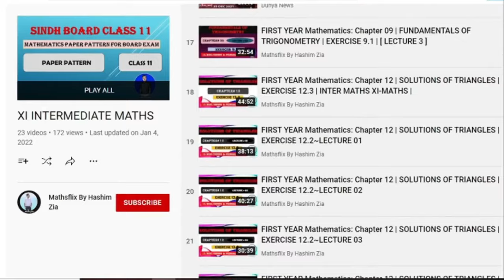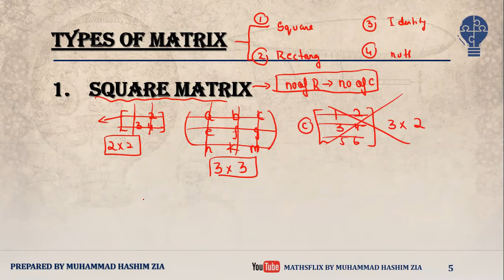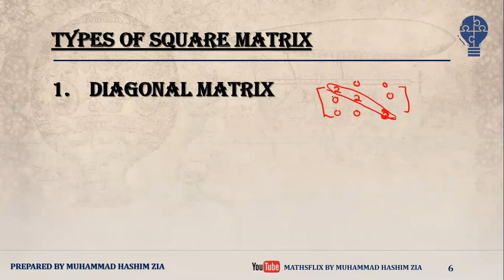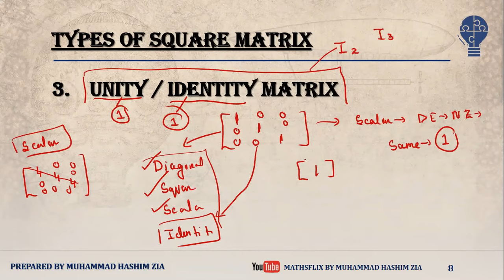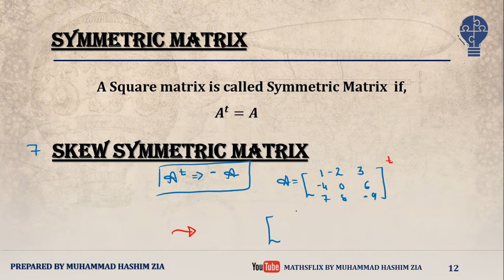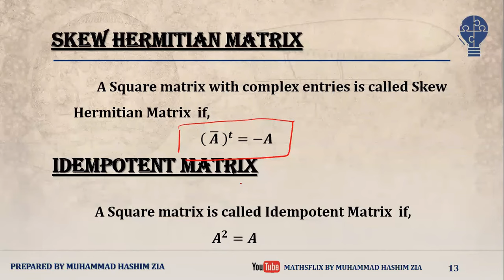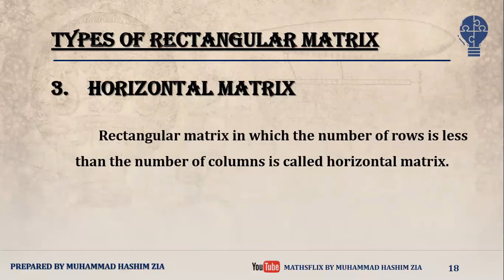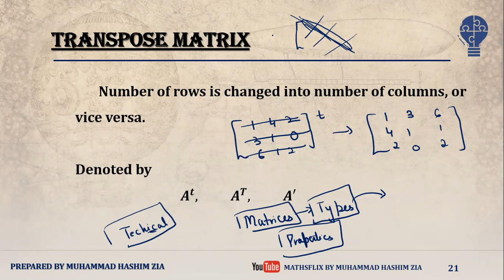MATRICES | INTRODUCTION | ORDER OF MATRICES | TYPES OF MATRICES| LECTURE 01 | E-CAT MATHS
In this video, I am discussing the basics of MATRICES
Topics discussed in detail are:
INTRODUCTION
ORDER OF MATRICES